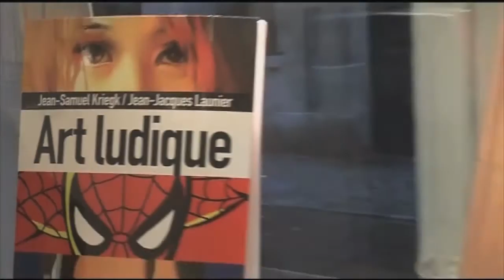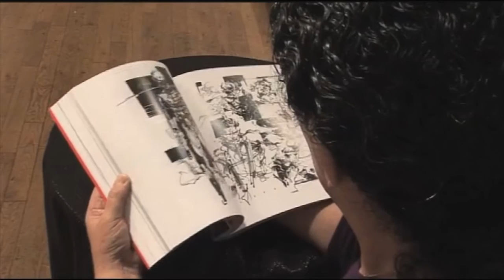Livre Art Ludique : Interview STARPLAYER